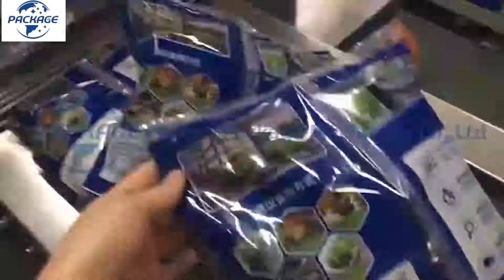Automatic 3servo control pillow packing machine for vegetable majorpack